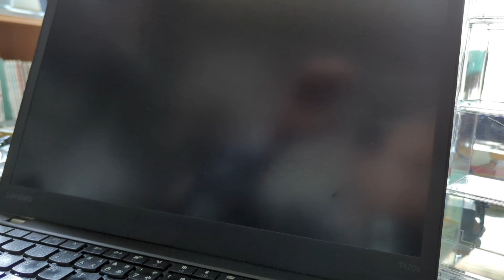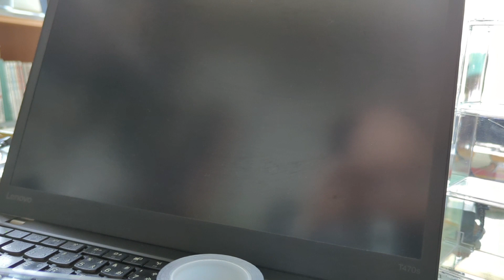クリアメガネ収納ケースをホビー展示ケースとして活用してみた!クリアメガネケース